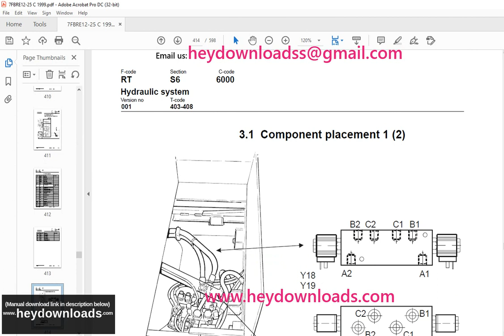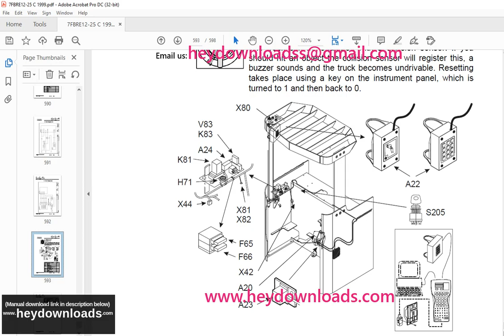Toyota 7FBRE12 7FBRE12C 7FBRE14 7FBRE14C 7FBRE16C 7FBRE20 7FBRE20C 7FBRE25 7FBRE25C Service Manual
Language : English
Pages : 157
Downloadable : Yes
File Type : PDF